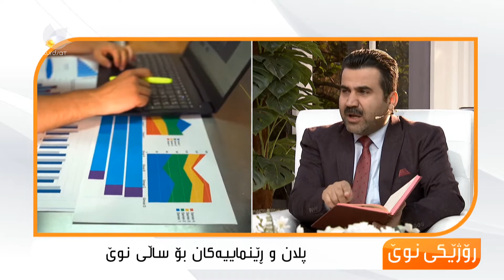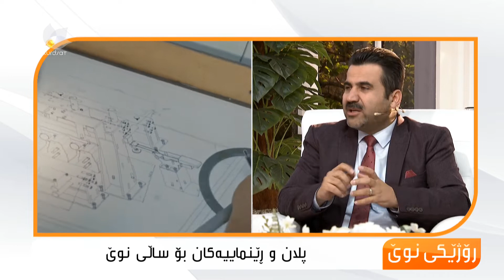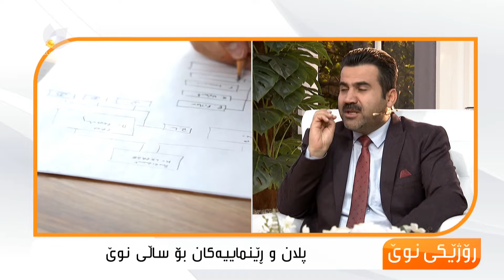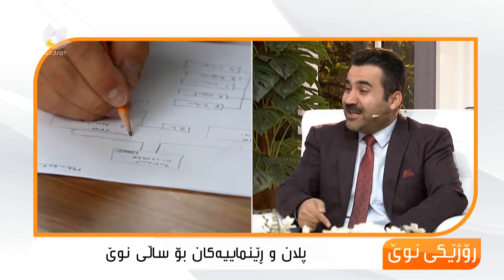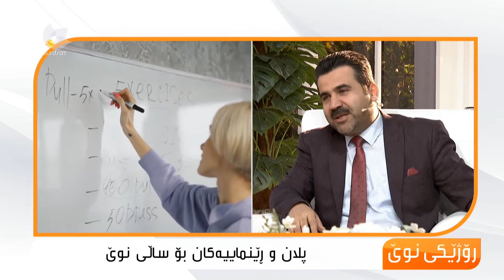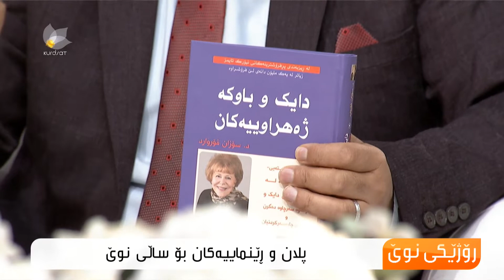پلان و رێنماییەكان بۆ ساڵی نوێ .. بەختیار كەمال